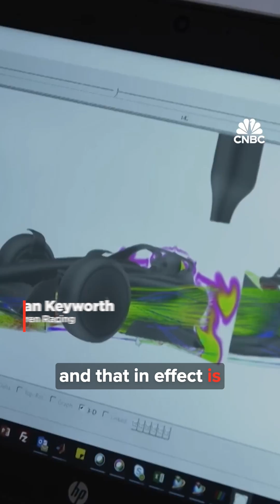How F1 teams are using new tech to innovate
Formula One championships are increasingly being decided by how teams use new technology, but motor racing hadn’t always been a display of precision engineering.

“Twenty years ago you built the car and found a wishbone would be going through a piece of body work; drill that out and you find the axles are in the wrong place,” Williams CEO James Vowles told CNBC’s “Inside Track.”

Yet with 24 races packed into the modern Formula One season and a limit on how much money you can spend competing, even minor mistakes can cost titles. To avoid them, teams are relying more heavily on digital tools.

Car designs are thrashed out virtually before being uploaded to a program which simulates airflow around them. Meanwhile, other software systems stress test each nut and bolt in different weather conditions to ensure the design will hold up over a full season.